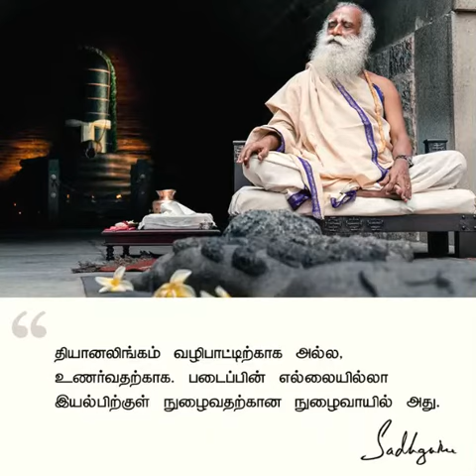சத்குரு ஜக்கி வாசுதேவ் - பிரதிஷ்டை - கடவுளை உருவாக்கும் விஞ்ஞானம்